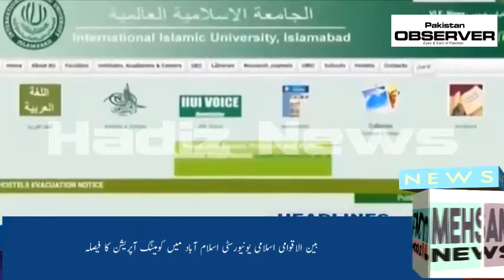Fm Hadiz News Update ✪15-Dec-2019 ✪News Caster Durre Samin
Fm Hadiz News Update
✪ 15-Dec-2019 ✪News Bulletin
✪ News Caster Durre Samin
✪ Producer Fahim Saeed
✪ Executive Director Syed Naweed Mehdi